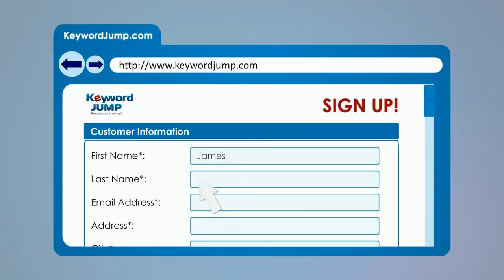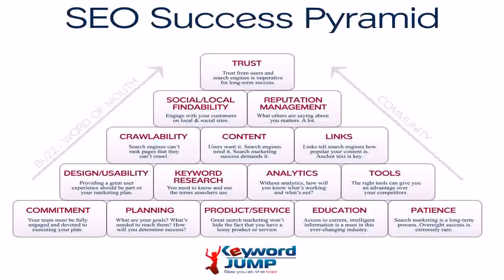SEO Analysis El Portal, CA - KeywordJump.com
SEO Analysis El Portal, CA